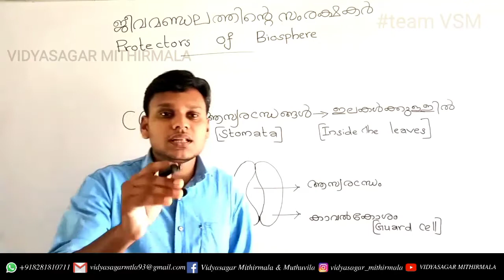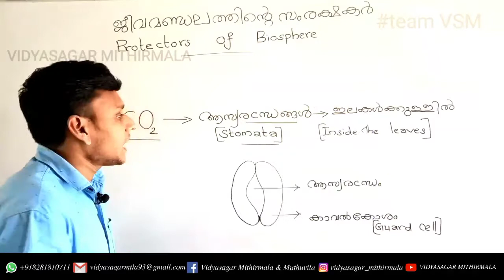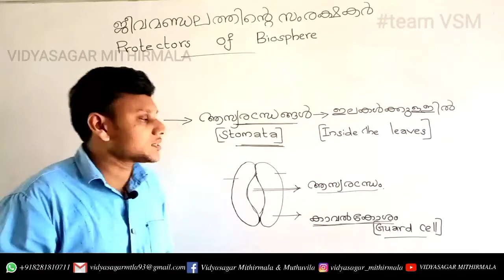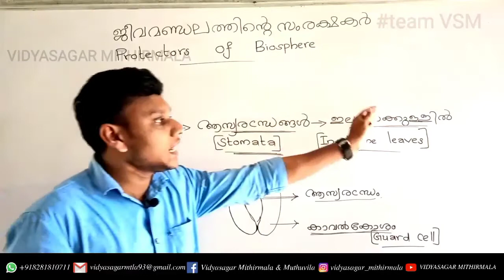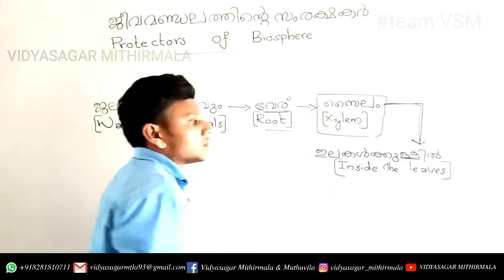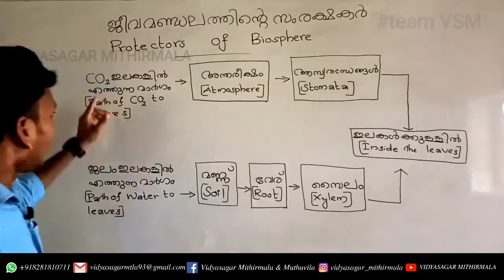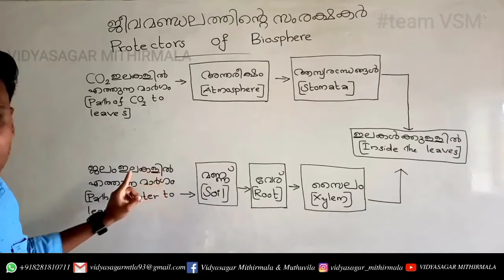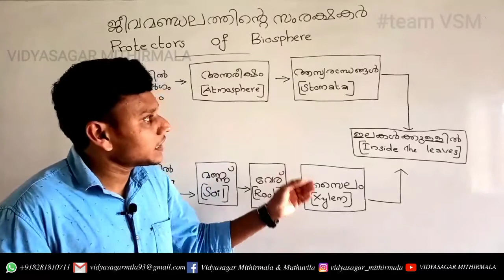ജീവശാസ്ത്രം-പ്രകാശസംശ്ലേഷണം ഭാഗം 3-ക്ലാസ് 9| Biology-Photosynthesis-Part III-Class 9